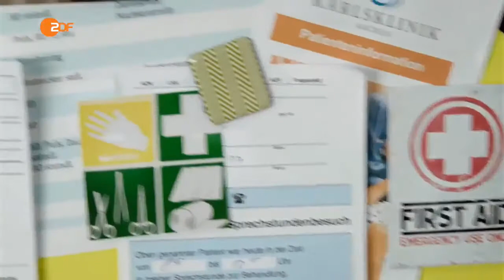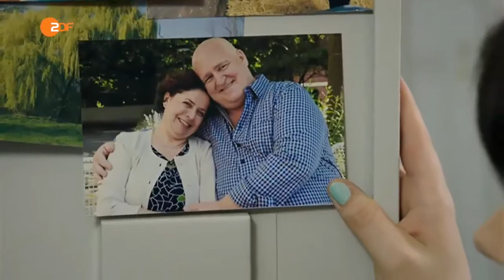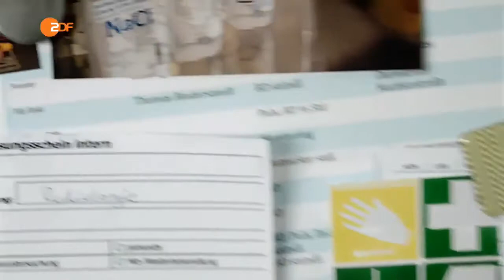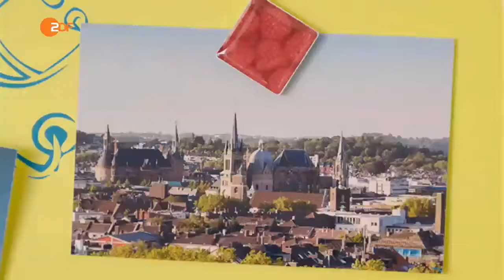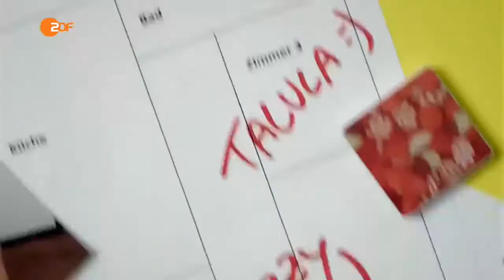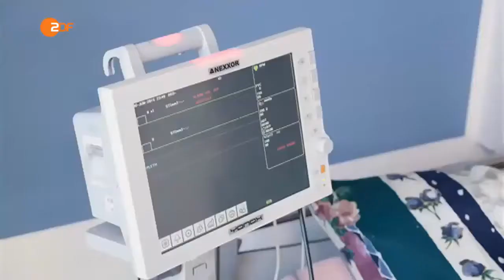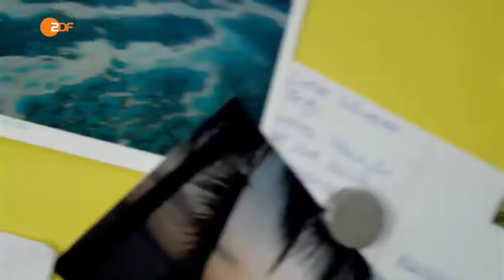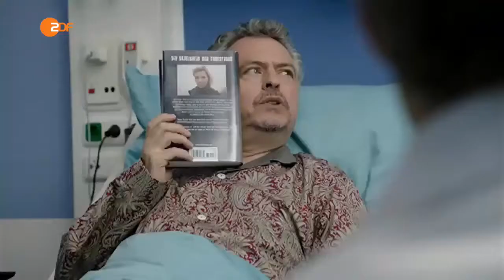Bettys Diagnose In den Rücken geschossen | vom. 06.05.2016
Betty ist glücklich. Das Leben mit ihrem Freund, dem Rockmusiker Tamás ist abwechslungsreich und unbeschwert. Klar könnte man nach acht Jahren . Neuer Charakter, neue Maps, mehr Blut,.

Betty und Dr. Behring liefern sich auf dem Weg zur Klinik ein Fahrrad-Wettrennen. Als ein Mann vor ihnen auf der Straße zusammenbricht, müssen sie schnell . Pascal Röchel,.

Krankenschwester Bettina Betty Dewald ist kompetent, resolut und respektlos. Sie sagt, was sie denkt, und sie tut, was sie sagt. Ärzte sind für sie keine . Pascal Röchel, Insasse.